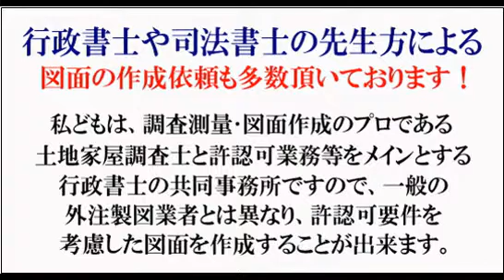千代田区（深酒届出）：深夜における酒類提供飲食店営業開始届出･深夜営業届・深夜酒類提供飲食店営業開始届書/バー開業、千代田区で女性行政書士スピード(早い)対応。格安(安い) 千代田区深夜営業許可手続。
風俗営業許可図面、調査測量･計測のプロが図面作成方法解説！行政書士･司法書士･税理士の先生方からご依頼多数。

『キャバクラって、風俗？』について、解説。風俗営業許可･深夜における酒類提供飲食店営業届出･特定遊興飲食店営業許可等、多数お手続きの実務者がお話します。

性風俗関連特殊営業における『店舗型性風俗特殊営業１号営業』ソープの営業権売買ってできるの？

千代田区で「深夜における酒類提供飲食店営業営業開始届出」
千代田区：深夜酒類提供飲食店営業営業開始届出②

千代田区：深夜における酒類提供飲食店営業営業開始届出③

千代田区：深酒届出千代田区（神田･秋葉原･御茶ノ水･水道橋･小川町･岩本町）
深夜における酒類提供飲食店営業営業開始届出/千代田区でバー開業、ダーツバー開業、ピアノバー開業、ワインバー開業、ショットバー、ラウンジバー、レストランバー、ジャズバー、ソウルバー、スポーツバー、ガールズバー、ダイニングバー等

当事務所では、許可・届出手続に詳しい女性行政書士と、
測量及び図面作成の専門家である土地家屋調査士兼海事代理士がスピーディーにかつ、正確にお手続きを致します！

深夜における酒類提供飲食店営業営業開始届出書における、
添付図面作成のみのご依頼も、承っております。

新サイトが、完成です((・´∀｀・))ﾝﾌｯ♪
ワインコンシェルジュ＆ワインマイスター認定者（土地家屋調査士・海事代理士）と女性行政書士が深夜酒類提供飲食店営業届出をスピーディーにお手続き！
千代田区（神田･秋葉原･御茶ノ水･水道橋･小川町･岩本町）

深夜酒類提供飲食店営業：営業所平面図作成／客室・調理場求積図作成／音響照明設備図作成：千代田区で図面作成代行evolution